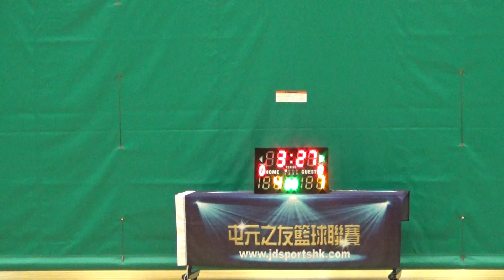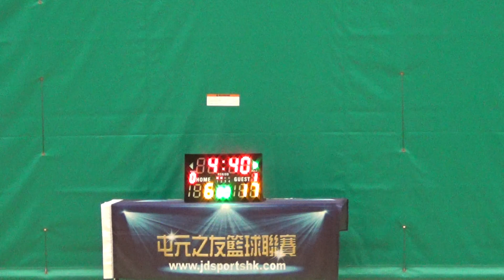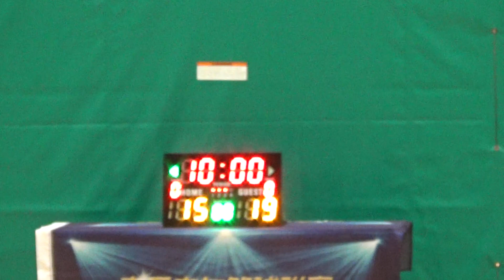TYLWD 20190904 WHOCARES vs Rookie 1st Half